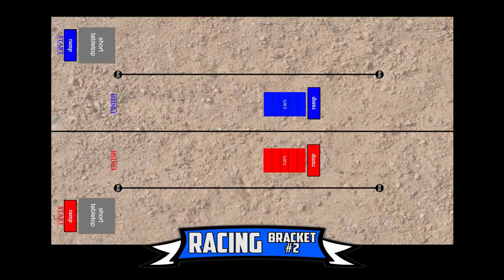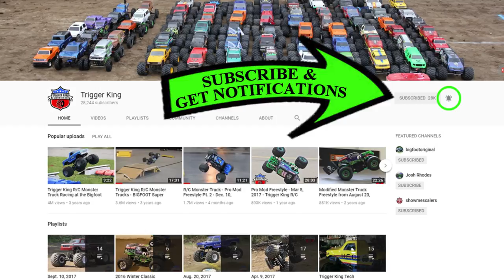Outlaw Retro Racing Brkt.2 - May 6, 2018 - Trigger King Jamboree R/C Monster Trucks Series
Outlaw Retro R/C monster trucks racing on a J-track (bracket #2), from May 6, 2018 at our dirt track in Wentzville, MO.